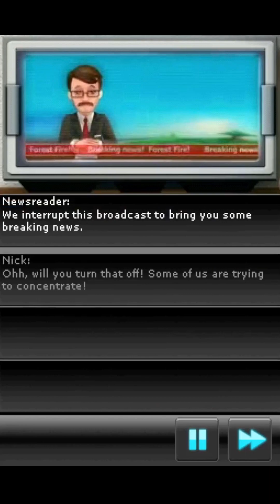Does Anyone Else Remember Gormiti: The Lords of Nature? | (No Commentary)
Forgotten Nintendo DS Games!
My PC Specs:
CPU: Ryzen 5 3600
GPU: AMD Radeon RX 5500 XT 8GB
Ram: 16GB